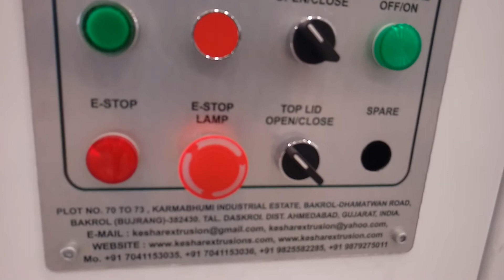High speed PVC mixture machine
This is High speed Mixture Machine for PVC and other Plastic materials.